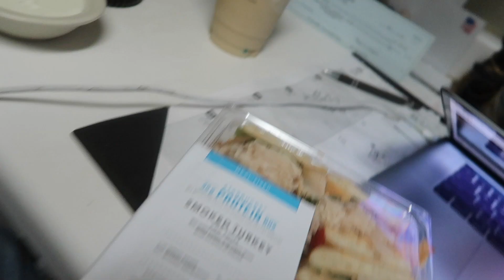The Best Cookies!